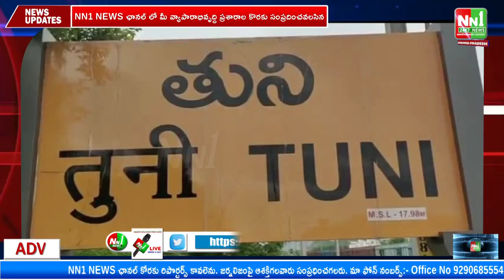కొలిమెరు గ్రామంలో అత్యంత వైభవంగా ధనుర్మాస చివరి రోజున అన్నసమారాధన కార్యక్రమం.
"nn1news live"
"nn1news luve"
"nn1news"
"nn1news live"

NN1 NEWS#
NN1 News#
nn1news live#
nn1news breaking news today#
nn1news Breaking#
nn1news Youtube on live#
nn1news Sucribe#